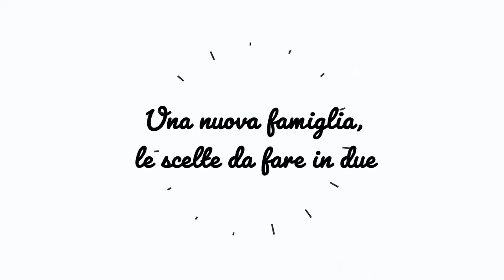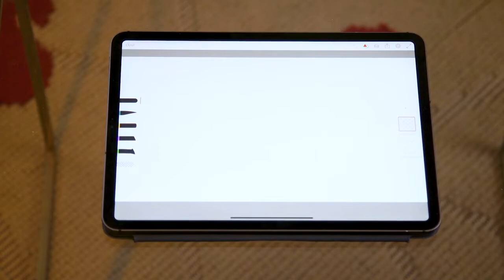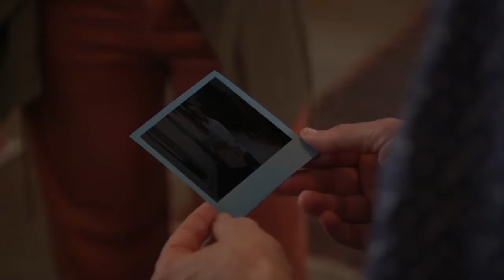Webserie "Civico 101, via delle Finanze". Episodio 07: Una nuova famiglia, le scelte da fare in due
Tutti vorremmo un esperto di finanza come vicino di casa. Meglio se sempre pronto a dare buoni consigli, come Diego,  il protagonista della Webserie "Civico 101, Via delle Finanze". Con il suo aiuto, i condomini del Civico 101 affrontano piccole e grandi scelte finanziarie: dalla pianificazione delle spese e la gestione dei primi risparmi al mutuo, dalla scelta di una copertura assicurativa alla pensione.

Nel settimo episodio, Diego è alle prese con i piani finanziari di Giada e Luca. La giovane coppia del Civico 101 annuncia l'arrivo di un figlio. Una bellissima notizia che però sottolinea ancora di più la necessità di “fare bene i conti”. Fare un bilancio familiare può sembrare un esercizio noioso, ma nella pratica è molto utile perché permette di realizzare con serenità i propri obiettivi di vita e aiuta a fronteggiare eventuali imprevisti. A proposito di imprevisti: la vita del condominio si tinge di giallo…

La webserie è parte di un progetto finanziato dall'Unione Europea tramite il programma di Sostegno alle Riforme Strutturali e realizzato dal Comitato per la programmazione e il coordinamento delle attività di educazione finanziaria, in collaborazione con la Commissione europea.